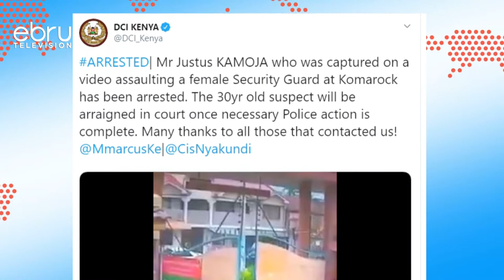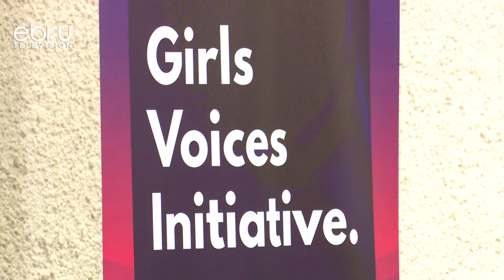Mshukiwa Kwa Jina Justus Kamoja Akamatwa Na Dci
Ni Chini Ya Siku Tatu Baada Ya Mfanyikazi Mmoja Katika Duka La Jumla La Eastmatt Kule Kajiado Kumtendea Unyama Wa Kijinsia Msichana Aliyekuwa Kazini Kwa Kumpiga Makonde .Tukio Sawia Na Hilo Likatokea Jana Baada Ya Mwanaume Anayejulikana Kama Justus Kamoja Mwenye Umri Wa Miaka 30 Kumulikwa Na Kamera Fiche Akimpiga Bawabu Wa Kike Katika Eneo La Komarok Phase 5A. N Hadi Kufikia Sasa Mshukiwa Huyo Amekamatwa Na Maafisa Wa Dci..